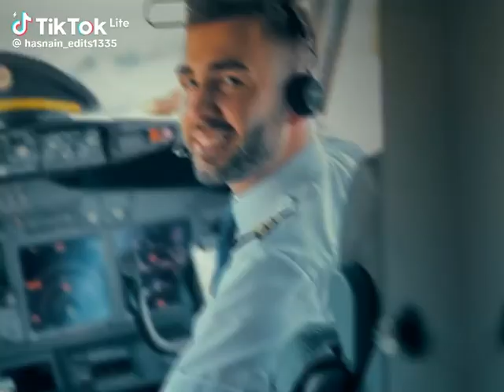I love cricket & my bream is cricket player 🤍🖤🤙😈anuhas